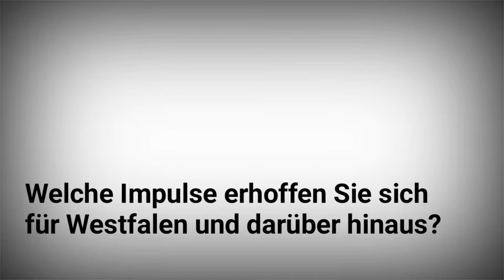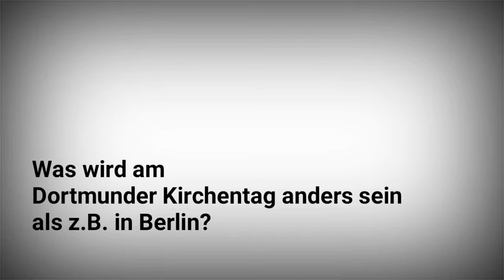Landessynode 2018: Vier Fragen an Hans Leyendecker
Kirchentagspräsident Hans Leyendecker beantwortet vier Fragen zum Kirchentag 2019 in Dortmund.